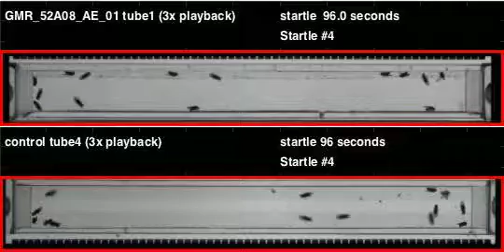GMR_52A08_AE_01_shi_Athena_20111202T125248 buzz (seq2)